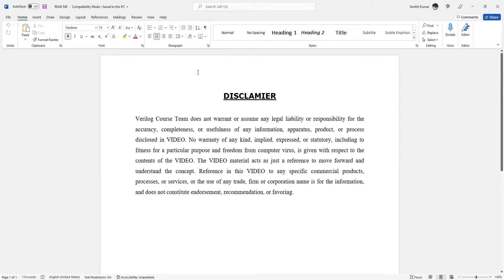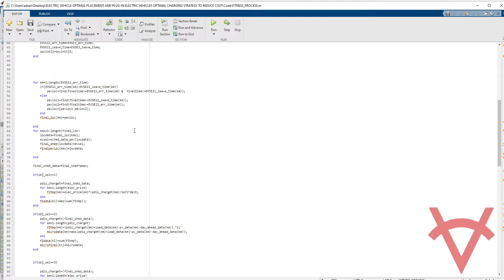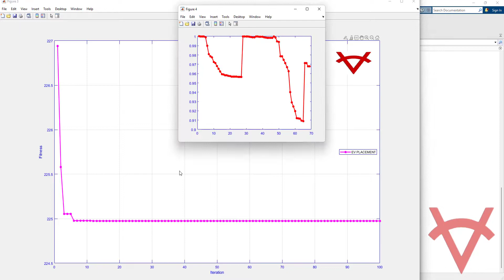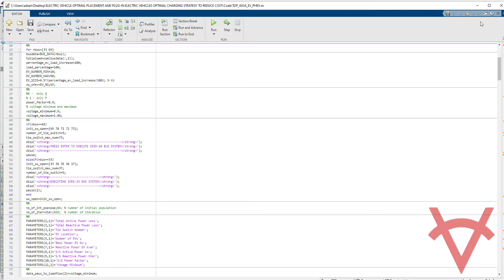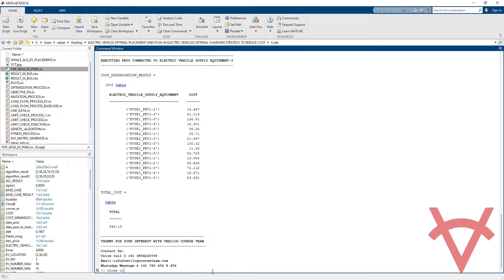EV OPTIMAL PLACEMENT AND PLUG IN ELECTRIC VEHICLES OPTIMAL CHARGING STRATEGY TO REDUCE COST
DESIGN DETAILS
Rapidly increasing numbers of EVs potentially raise the peak load demand and significantly increase the feeder currents and degrade the voltage profiles of the distribution system. Optimal placement of EV charging station is considered in this design and due to vehicle electrification will have a significant impact on the power grid due to the increase in electricity consumption. It is also important to perform intelligent scheduling for charging and discharging of plug-in electric vehicles (PEVs). Renewable power generation for EV are promising solutions to reduce greenhouse gas emissions, it faces great challenges to effectively integrate them in a power grid. The weather-dependent power generation of renewable energy sources, such as Photovoltaic (PV) arrays, could introduce significant intermittency to a power grid. Meanwhile, uncontrolled PEV charging may cause load surge in a power grid.

In this Matlab design, we concentrate two factors i.e., optimal EV placement in IEEE 33 and 69 bus distribution networks by applying Whale Optimization Algorithm and to reduce the cost by optimal scheduling scheme for PEV charging and discharging using Genetic Algorithm. Using Matlab 2021b, the design tested for below cases.
1. Basecase
2. Optimal EV Placement
3. Minimization of PHEVs Cost

REFERENCES
Reference Paper-1: A novel method based on adaptive cuckoo search for optimal network reconfiguration and distributed generation allocation in distribution network
Author’s Name: Thuan Thanh Nguyen, Anh Viet Truong and, Tuan Anh Phung
Source: Elsevier
Year: 2015